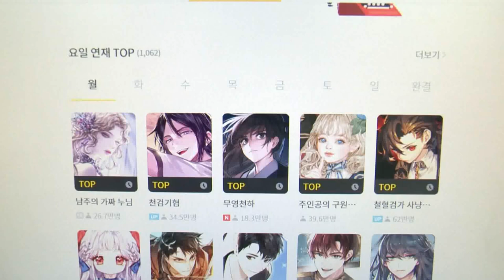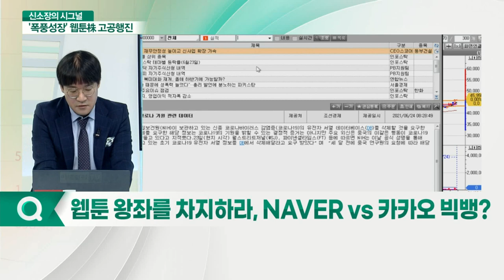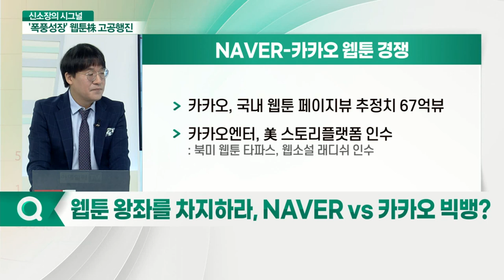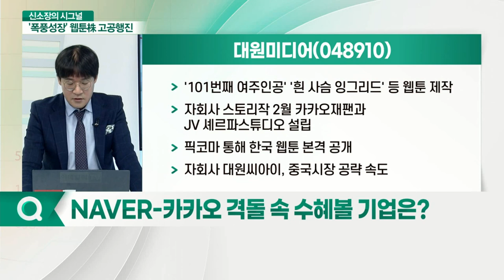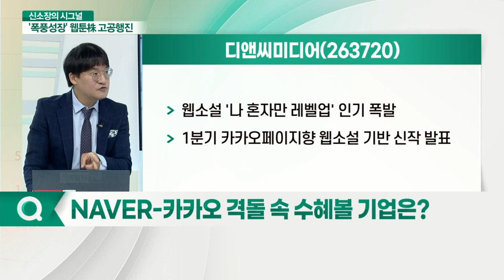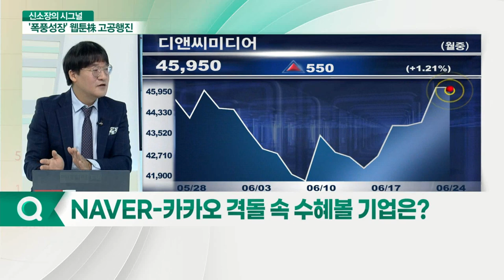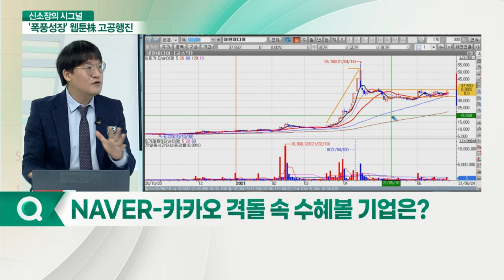"카카오 VS NAVER, 웹툰 빅뱅" 공룡 싸움에 수혜 볼 웹툰株 (feat. 대원미디어·디앤씨미디어)_신소장의 시그널 (20210624)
Q. 웹툰 왕좌를 차지하라, NAVER VS 카카오 빅뱅?
Q. NAVER-카카오 격돌 속 수혜볼 기업은?

- '용갑합체 아머드사우루스' 기대감 고조
- 공룡, 로봇 활용한 완구시장 진출
- '101번째 여주인공', '흰 사슴 잉그리드' 등 웹툰 제작
- 자회사 스토리작 2월 카카오재팬과 JV 셰르파스튜디오 설립
- 픽코마 통해 한국 웹툰 본격 공개
- 자회사 대원씨아이, 중국시장 공략 속도

- 웹소설 '나 혼자만 레벨업' 인기 폭발
- 1분기 카카오페이지향 웹소설 기반 신작 발표